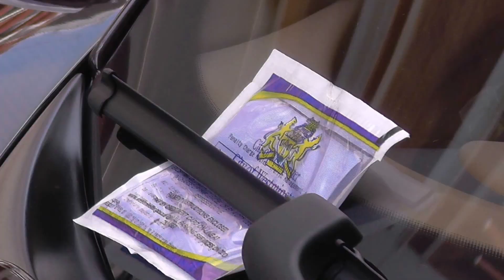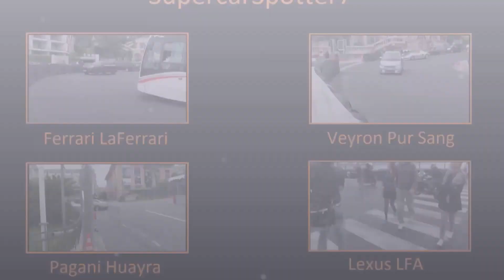Arab Bugatti Veyron Vitesse Rembrandt Legend 1 of 3 in London | Start Ups | WalkAround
I spotted an amazing 1 of 3 Arab Bugatti Veyron Vitesse Rembrandt Legend from Qatar in London. This is an early arrival from the Middle-East and I saw it start up and filmed it in Knightsbridge, London. As you can see there is also a  McLaren P1 owned by the same person parked behind it at the hotel.